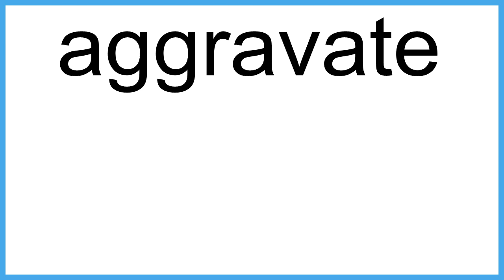aggravate meaning | Vocabulary for Kids | Children's Dictionary | Learn English Vocabulary